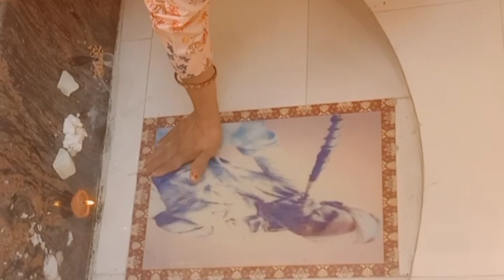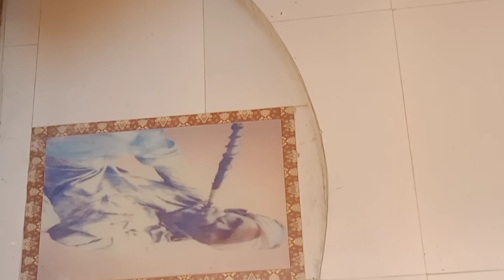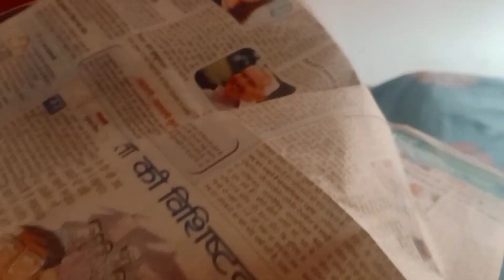फाल्गुन मास अमावस्या ! अमावस्या के दिन मनाये अपने सभी पितर देवता !